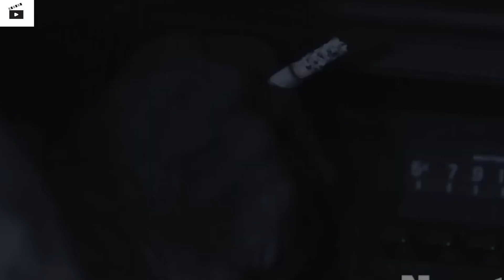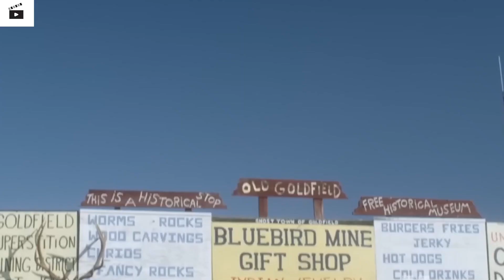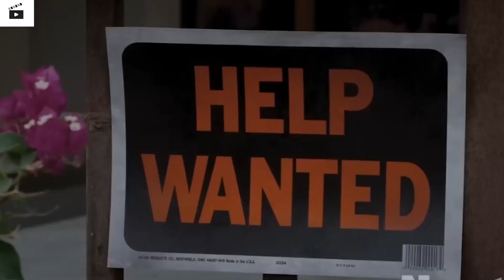He Has A Superpower To Make Woman Do This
Spiritual healing gone wrong turns a relentlessly bullied teenager into a super-powered killing machine just as his tormentors do the unthinkable.